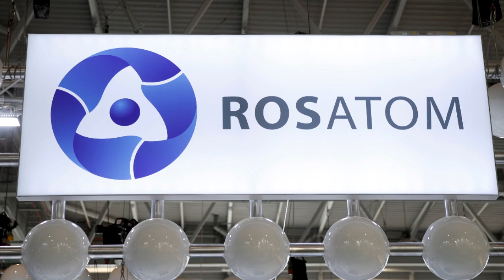රුසියාවෙන් ලංකාවට න්‍යෂ්ටික බලාගාරයක්| Russia Build Nuclear Power Plant in Sri Lanka.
Russia Build New Nuclear Power Plant in Sri Lanka. Rasatom is Like to Build Nuclear Power Plant in Sri Lanka 2023.
රුසියාව විසින් 2023 වසරේ මෙරට ශ්‍රි ලංකාවේ න්‍යෂ්ටික බලාගාරයක් ඉදිකිරීමට ගිවිසුම් ගත වේ